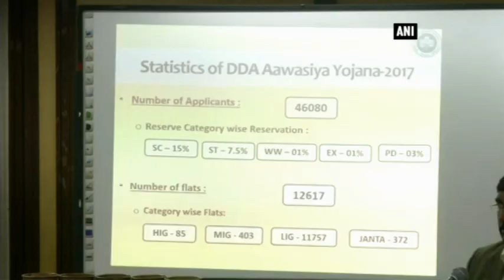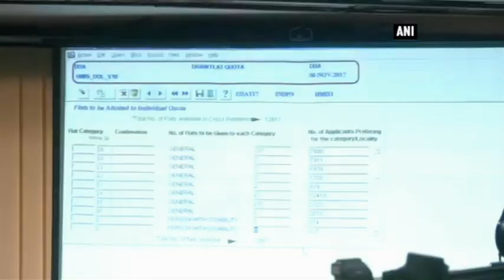DDA announces results of Housing Scheme-2017 - ANI News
New Delhi, Dec 01 (ANI): The wait of people ended as result of the DDA Housing Scheme-2017 was finally out. The draw of the housing scheme was held at Vikas Sadan. A total of 12,617 flats were up for draw.